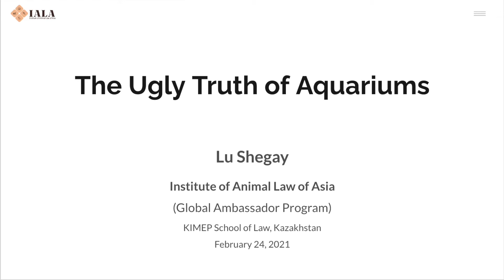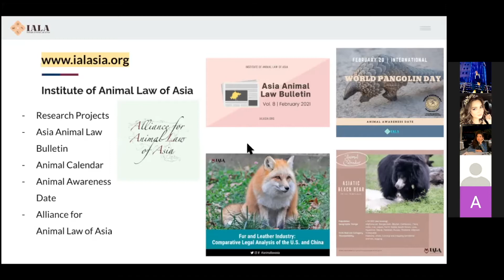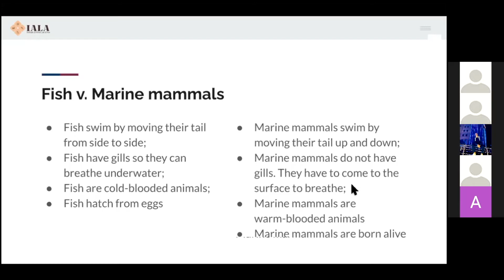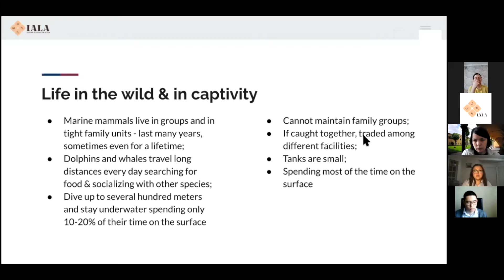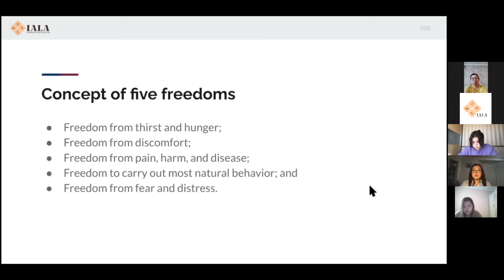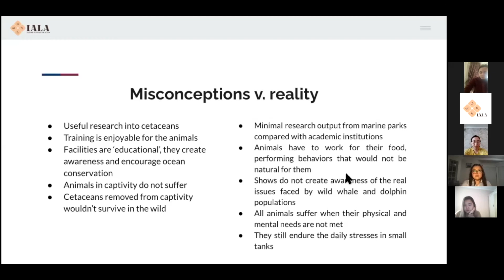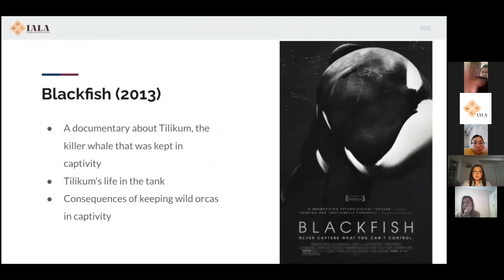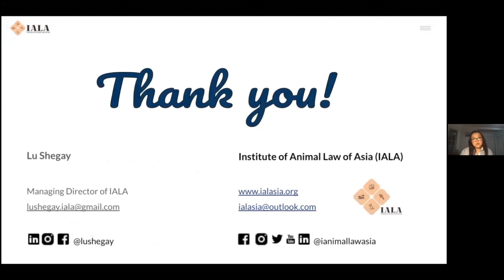The Ugly Truth of Aquariums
In this video, Lu Shegay talks about the consequences of keeping marine mammals in captivity, briefly introduces the concepts of animal welfarism and animal abolitionism, touches upon the protection of marine mammals in the United States, as well as mentions what countries have stronger protections with regard to aquariums/seaquariums.

Lu is an attorney from Kazakhstan and has earned her LL.B degree at KIMEP University School of Law, LL.M degree in Animal Law at Lewis & Clark Law School. She is particularly interested in the legal personhood for animals, the investigation of crimes against animals, and the application of international law towards animal law issues. Lu’s forthcoming work is the article on Animals in Agriculture in Animal Law in Kazakhstan.